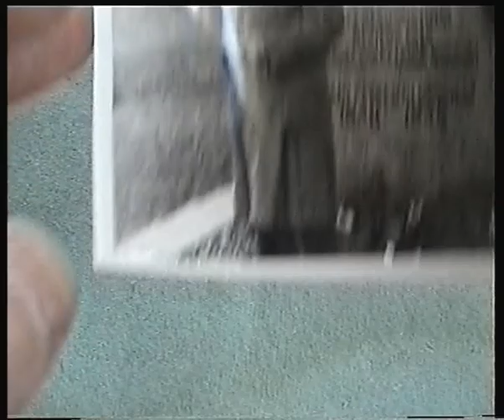AntonsŠaraks05apr1999 2 daļa